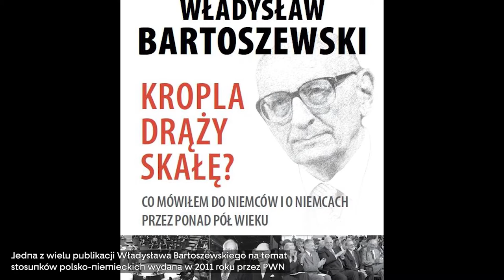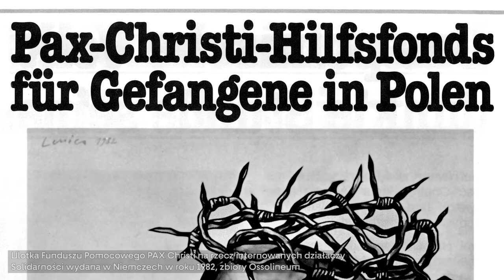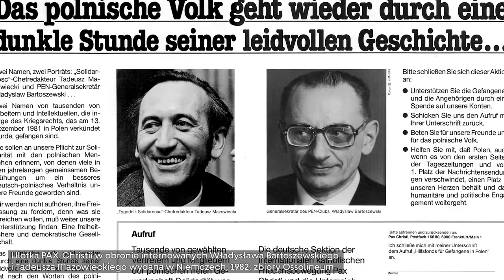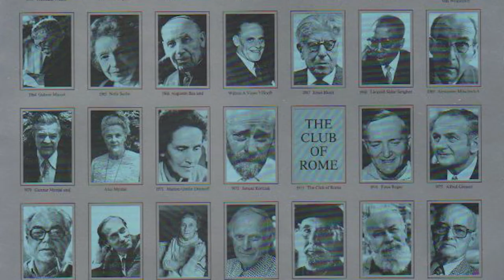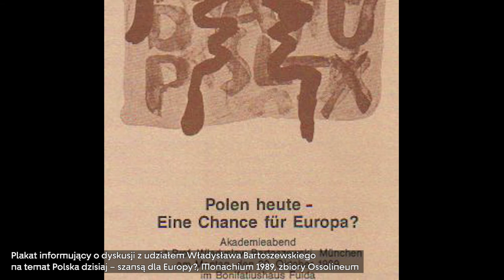Władysław Bartoszewski w Niemczech | Odcinek 98. Do zobaczenia w Muzeum Pana Tadeusza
„Jestem szczęśliwy, że zrządzeniem losu wykładam w Instytucie imienia Rodzeństwa Scholl, byli moimi rówieśnikami i zginęli w imię czystości własnej ojczyzny, godności człowieka. Wiedzcie o tym, że byli i tacy Niemcy” — mówił Władysław Bartoszewski swoim studentom w Monachium w 1984 roku.

O zmieniających się relacjach polsko-niemieckich i profesorze obu narodów opowiada Paulina Gawrońska.

Zachęcamy do zapoznania się z serią krótkich filmów przygotowanych przez pracowników Muzeum Pana Tadeusza. Wszystkie te publikacje gromadzimy na podstronie zatytułowanej „Do zobaczenia”: